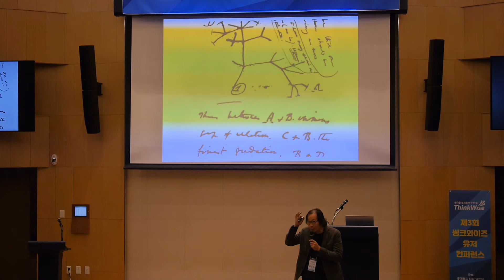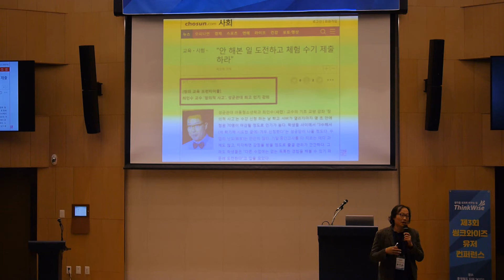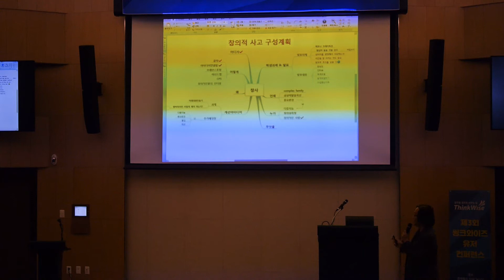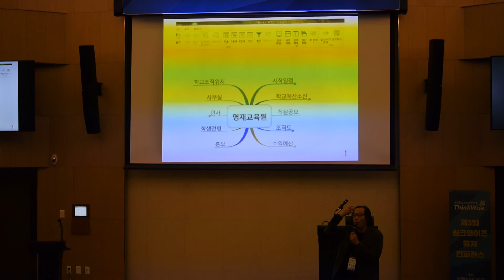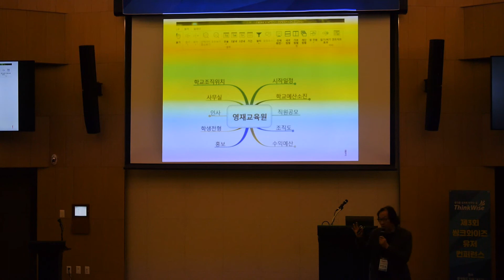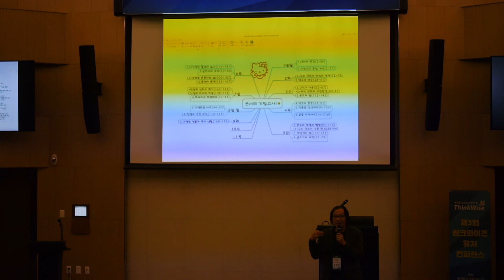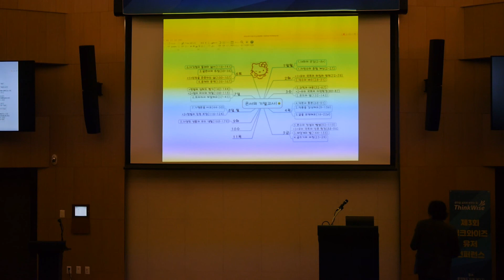[직캠] 제3회 유저 컨퍼런스 - 최인수 원장( 편집된 정식버전이 올라갔습니다. 아래 설명을 참고하세요.)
고화질버전이 업로드 되었습니다.